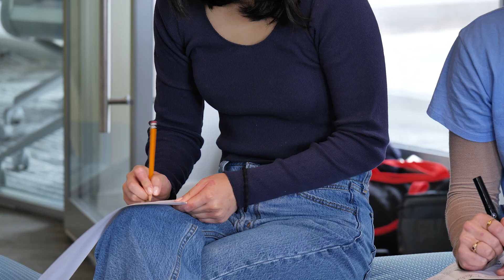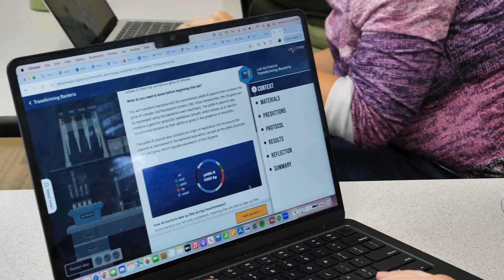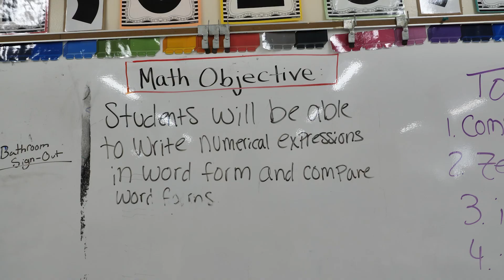Johns Hopkins TeachingWell Program Tackles STEM Teacher Shortage in Baltimore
When Sharon Lee moved across continents and Camille Steahly worked at a math tutoring center, neither knew their paths would converge as aspiring STEM educators in Baltimore. As the first Grasmick Scholars in Johns Hopkins' TeachingWell Teacher Residency Program, they're tackling Maryland's teacher shortage head on. This initiative from the Johns Hopkins School of Education provides tuition support and a focus on life design, enabling passionate individuals to earn their Master of Education for Teaching Professionals degree while teaching in Baltimore City schools.